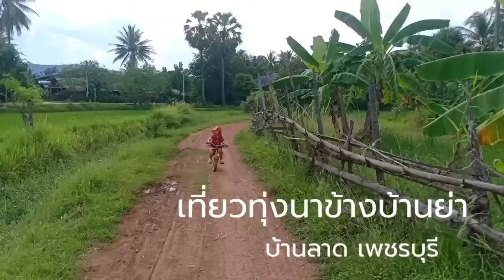ได้เรียนรู้อะไรในท้องนาEP.54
การพัฒนาการของเด็กๆ ที่ดีที่สุดคือการเรียนรู้โดยการปฏิบัติจริงได้เห็นได้สัมผัส ในท้องนานอกจากได้ศึกษาหาความรู้ยังเป็นการปลูกฝังจิตสำนึกให้รักถิ่นกำเนิด รักธรรมชาติ
การเรียนแบบ โฮมสคูล หรือ การเรียนแบบอยู่บ้าน นั้นเป็นหนึ่งในประเภทการจัดการศึุกษาของประเทศไทยที่ถูกจัดไว้ตามพระราชบัญญัติการศึกษาแห่งชาติโดยประกาศใช้อย่างเป็นทางการเมื่อปี 2542 ถูกต้องตามมาตรา 12 ที่ให้ครอบครัวจัดการศึกษาขั้นพื้นฐานให้บุตรเองได้ ซึ่งถือว่าเป็นอีกหนึ่งทางเลือกให้ครอบครัวที่ไม่ประสงค์ส่งลูกไปเรียนที่โรงเรียน เพราะต้องการจัดการเรียนการสอนให้ลูกได้เรียนที่บ้าน หรือที่เรียกว่า Homeschool นั่นเองค่ะ หลายๆ คนอาจจะยังไม่รู้จัก อิสระทางการศึกษา ที่เลือกเองได้

Homeschool  การจัดการศึกษาตามพระราชบัญญัติการศึกษาแห่งชาติ ตามพระราชบัญญัติการศึกษาแห่งชาติ ได้ระบุประเภทของการจัดการศึกษาในประเทศไทยไว้ 3 ประเภทคือ

1)การจัดการศึกษาในระบบห้องเรียน
2)การจัดการศึกษานอกระบบห้องเรียน
3) การจัดการศึกษาตามอัธยาศัย ซึ่งประชาชนมีสิทธิเลือกรูปแบบเองได้

แน่นอนว่าส่วนใหญ่ในบ้านเราก็เลือกเรียนระบบในห้องเรียน แต่ทว่ายุคปัจจุบัน หลายๆ ครอบครัวอาจจะขาดความเชื่อมั่นในประสิทธิภาพการศึกษาในระบบห้องเรียน อาจจะได้รับข่าวสารจากสื่อต่างๆ ถึงเรื่องการจัดอันดับการศึกษาของไทยที่อยู่ในอันดับเกือบท้ายๆ ทั้งในอาเซียน และอันดับโลก จึงทำให้ผู้ปกคริงหลายๆ ท่านมองไปถึงอนาคตของลูกๆ ว่าอาจจะไม่ประสบความสำเร็จได้ การศึกษาแบบ HomeSchool จึงเป็นตัวเลือกที่หลายครอบครัวให้ความสนใจ เพราะผู้ปกครองสามารถเลือกรูปแบบการเรียนให้ได้ลูก การเรียนแบบ Homeschool คืออะไร?คือการที่เด็กได้เรียนอยู่กับบ้าน โดยส่วนใหญ่ จะมีคุณพ่อคุณแม่เป็นคนสอนเอง สามารถจัดรูปแบบการศึกษาได้เองอย่างเสรี โดยเน้นที่ความสนใจของตัวเด็กเป็นสำคัญ เลือกรายวิชาที่เด็กชอบ หรือถนัด อีกทั้งยังสามารถพาลูกออกไปทำกิจกรรมเสริมสร้างประสบการณ์ ไม่จำเป็นว่าต้องอยู่แค่ในบ้านเพียงอย่างเดียว เป็นการเรียนที่เด็กจะได้เรียนรู้จริง เห็นถึงวิถีชีวิต ประสบการรืองค์ความรู้ใหม่ๆ ที่ในห้องเรียนอาจจะไม่มีแต่ก่อนจะเรียนนั้น จะต้องทำการลงทะเบียน และปฏิบัติตามเงื่อนไขที่กระทรวงศึกษาธิการกำหนดไว้ ที่สำนักงานเขตพื้นที่การศึกษาต่างๆ ทั่วประเทศ
ขั้นตอนการเรียนการสอนแบบ โฮมสคูล
1. เตรียมความพร้อมโดยศึกษาข้อมูลความรู้ ในระดับพัฒนาการของลูก และค้นหาความสนใจพิเศษ
2. ยื่นขอข้อมูลและระเบียบการได้จากสำนักงานเขตพื้นที่การศึกษาตามที่คุณอาศัยอยู่ เพื่อทำหลักสูตรหรือแผนการสอนของลูก
3.หลักฐานวุฒิการศึกษาของผู้ปกครองต้องไม่ต่ำกว่ามัธยมศึกษาตอนปลายหรือเทียบเท่า
4. หากเด็กมีความบกพร่องอย่างใดอย่างหนึ่ง เช่น อ่อนคณิตศาสตร์ ทางเขตจะให้ระยะเวลาซ่อมเสริม เพื่อประเมินใหม่อีกครั้ง
5. ให้ครอบครัวประเมินความรู้ของเด็กตามหลักเกณฑ์ในหลักสูตรขั้นพื้นฐาน โดยทางสำนักงานเขตพื้นที่การศึกษาจะตรวจสอบปีละ 1 ครั้ง ว่ามีพัฒนาการตรงตามที่ครอบครัวประเมินไว้หรือไม่ และกำหนดความสามารถของเด็กว่าเทียบได้ในระดับชั้นใด
6. หากครอบครัวใดมีความพร้อมลดลง ไม่สามารถทำโฮมสคูลให้ลูกได้ เด็กสามารถเข้าเรียนในโรงเรียนได้ตามปกติ ตามระดับชั้นที่สำนักงานเขตพื้นที่การศึกษาได้เทียบไว้
ขั้นตอนการทำ home school ในประเทศไทย

ครอบครัวมีสิทธิตามรัฐธรรมนูญ พรบ.การศึกษา และกฎกระทรวงฯ ให้สามารถจัดการศึกษาได้ในระดับการศึกษาขั้นพื้นฐาน คือ อนุบาล ถึง มัธยมศึกษาปีที่ 6 เท่านั้น! (*ระดับอุดมศึกษา/มหาวิทยาลัย ยังไม่อนุญาติ) รายละเอียด มีดังนี้
– ระดับปฐมวัย (อนุบาล)

ขึ้นอยู่กับดุลยพินิจของเขตพื้นที่การศึกษาว่าจะอนุญาตให้ครอบครัวจดทะเบียนเพื่อจัดการศึกษาบ้านเรียนหรือไม่ (ข้อมูล ณ ขณะนี้ 20 ต.ค. 55 บางเขตพื้นที่การศึกษาก็ไม่อนุญาตโดยอ้างว่าไม่จำเป็นต้องจด ให้พ่อแม่สอนลูกไปเองก่อน ค่อยมายื่นขอจดทะเบียนตอนระดับประถมศึกษา)
– ระดับประถมศึกษาครอบครัวสามารถยื่นขออนุญาตจดทะเบียน และจัดการศึกษาในเขตพื้นที่การศึกษาตามภูมิลำเนา
– ระดับมัธยมศึกษา

**ไม่ได้ขึ้นกับเขตพื้นที่การประถมศึกษา ** ซึ่งครอบครัวจะต้องยื่นขออนุญาต จดทะเบียนจัดการศึกษากับหน่วยงาน ดังต่อไปนี้

– สำนักงานเขตพื้นที่การมัธยมศึกษา
– ลงทะเบียนเป็นนักเรียนกับ กศน. (การศึกษานอกระบบ)
– ลงทะเบียนเป็นนักเรียนกับ การจัดการศึกษาทางไกล

*ครอบครัวจะได้รับสิทธิในการลดหย่อนภาษี/เงินสนับสนุนค่าใช้จ่าย ในการจัดการศึกษา เหมือนโรงเรียนในระบบเช่นกัน

ที่มาข้อมูล: วิชาการดอทคอม